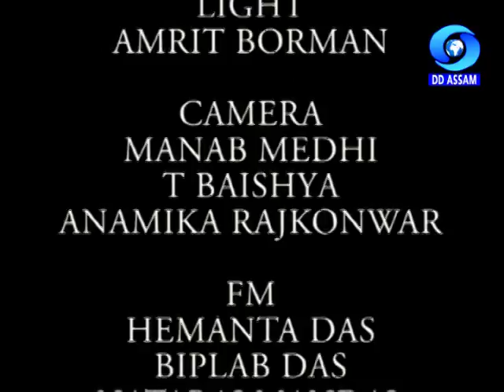ZIKIR | FAIZUR RAHMAN & PARTY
Zikir by Faizur Rahman & Party
Producer : Arup Kr. Mishra